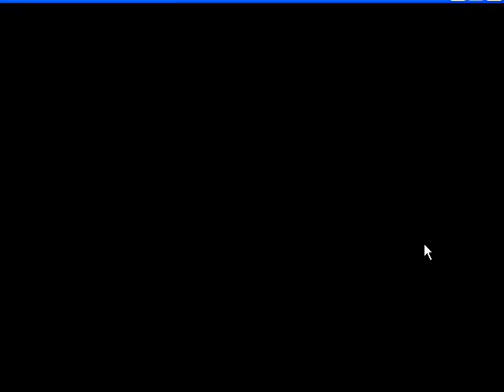qoh99ws hikaru(ruriko) vs moosang(HM-12)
韓国オフ会動画